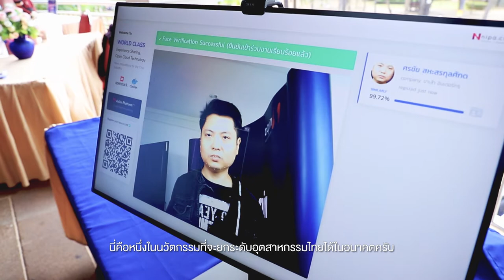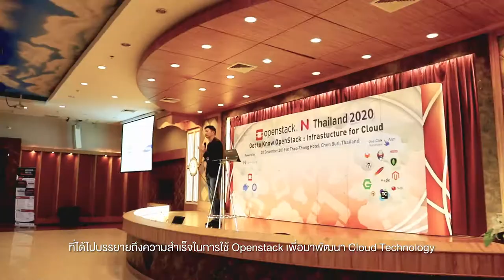ไฮไลท์งาน ‘World Class Experience Sharing Open Cloud Technology นวัตกรรมใหม่สำหรับอุตสาหกรรมไทย’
ไฮไลท์งาน ‘World Class Experience Sharing Open Cloud Technology นวัตกรรมใหม่สำหรับอุตสาหกรรมไทย’ มาแล้ว!🔥🎉
บรรยากาศเต็มไปด้วยความคึกคัก โดยก่อนเริ่มงานมีการลงทะเบียนผ่านเทคโนโลยี ‘Facial Recognition’ ทำให้ผู้เข้าร่วมงานเข้างานได้อย่างรวดเร็ว💨
บนเวทีการบรรยายโดยทีมงาน Nipa.Cloud ได้บรรยายความรู้ และประสบการณ์จากงาน ‘Open Infrastructure Summit 2019’🙌
- กรณีศึกษาด้าน Cloud Technology ของ Tencent และ CERN
- อัพเดตเทรนด์เทคโนโลยี IoT, Finance, SAP Hana, ERP และ AI & Machine Learning
- แชร์ประสบการณ์การสร้าง OpenStack Cloud
- NCP Workshop ของการใช้งานฟีเจอร์ต่างๆ
ทำให้ผู้เข้าร่วมงานสามารถพัฒนาอุตสาหกรรมของตนเองให้ก้าวทันโลกได้อย่างรวดเร็ว รวมถึงเข้าใจการใช้งาน Cloud Technology ได้มากขึ้น🌎☁